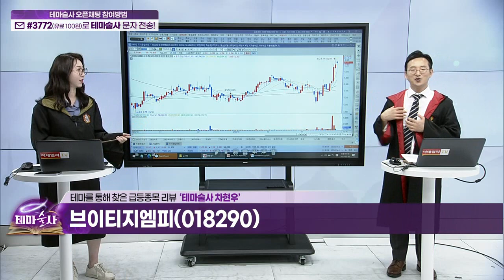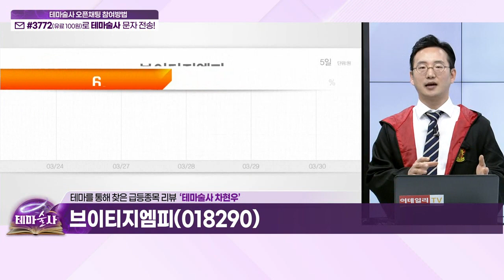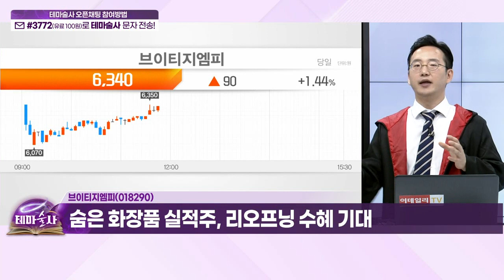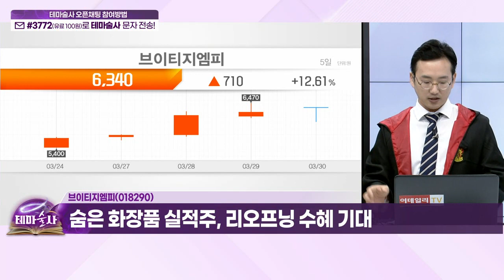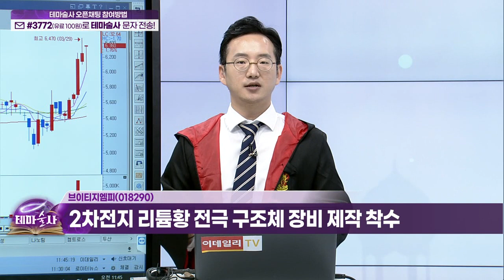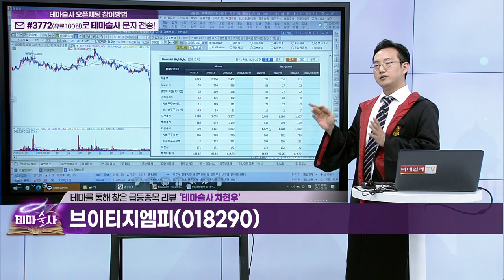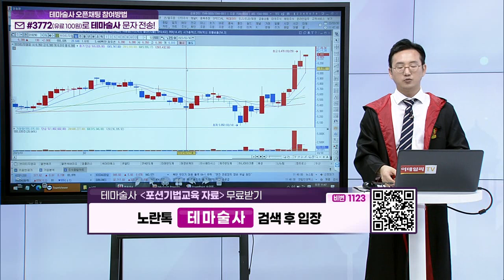브이티지엠피(018290)... 숨은 화장품 실적주, 리오프닝 수혜 기대_히든 종목 (20230330)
브이티지엠피(018290)
- 숨은 화장품 실적주, 리오프닝 수혜 기대
- 큐브엔터 매출 확대 기대
- 2차전지 리튬황 전극 구조체 장비 제작 착수